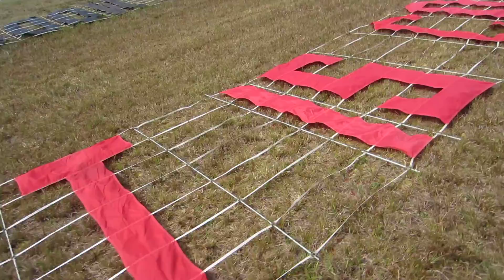daytona 500 from the air by aerial messages